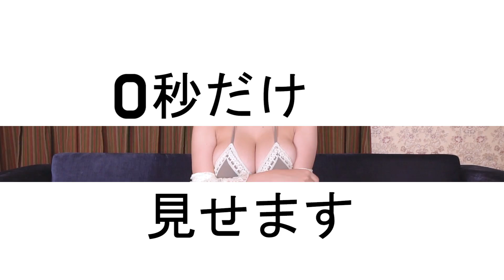篠崎愛VRアプリ発売！！日本初3DVR世界が来る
アクセス後特典申請へ
Google playは８月11日発売！
App Storeは８月中発売予定！